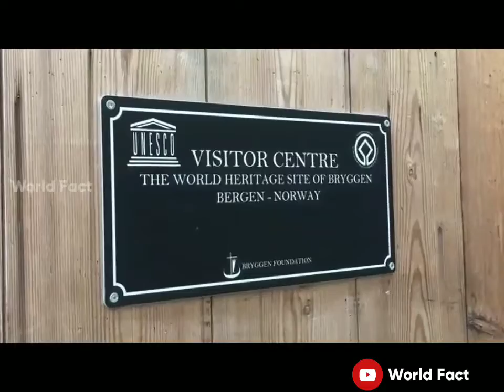நோர்வேயின் சுவாரஸ்யமான இடங்கள்🇳🇴(Norway's Interesting places)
In this video we see about Interesting places in Norway